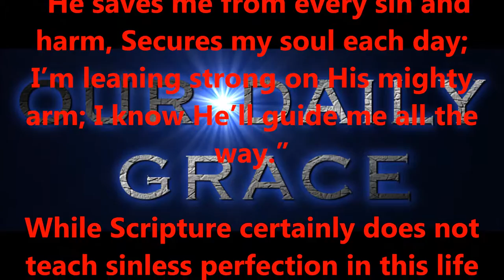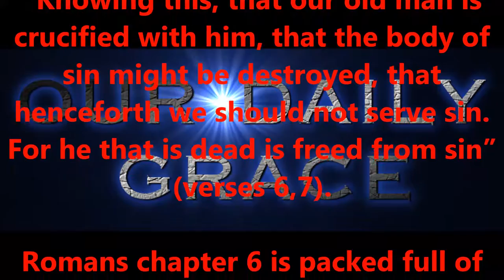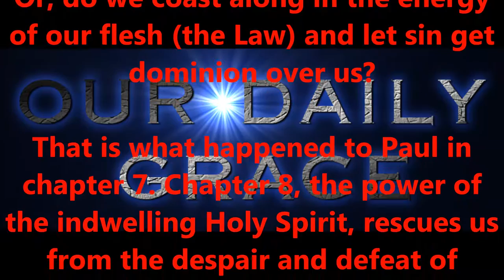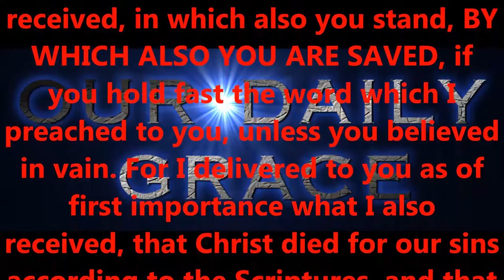JULY 28, 2016 OUR DAILY GRACE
FORHISGLORY MINISTRY
Produced by,
Lonnie Martin

Written by,
Shawn Brasseaux